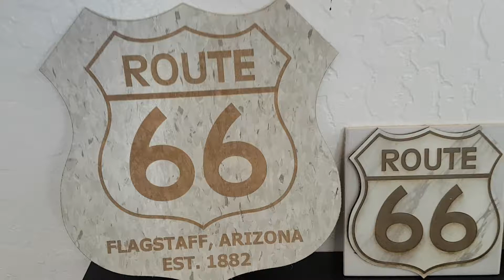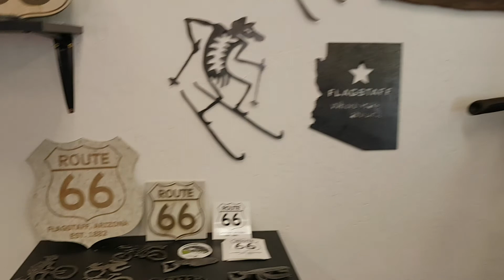AZ Segway & Pedal Tours, Flagstaff, Arizona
segway, arizona,flagstaff, askforblake,